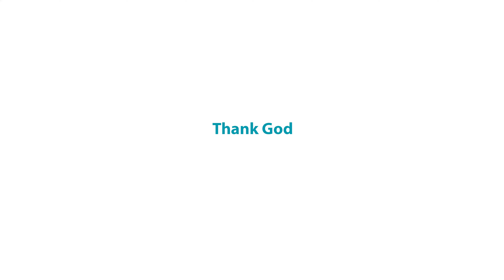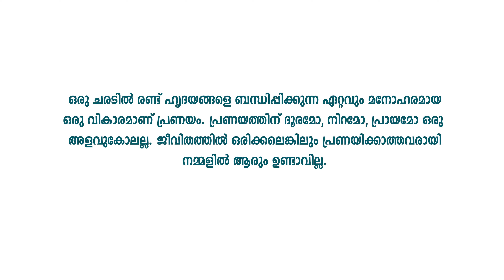Ennilum Malayalam Musical Album 4K | Revathy | Emmanuel | Vimal C | Vyshak Bangalore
Direction, Camera & Editing : Vimal C
Music Director : Vyshak Bangalore, Vimal C
Singers : Emmanuel Antony, Revathy Rajesh Kumar
Lyrics : Premshanth Premraj
Starring : Vishnu Prasad, Sreelakshmi
Story & Screenplay : Ajith Kumar
Design & Colouring : Anandu Aman
Studio : SN Media Hub